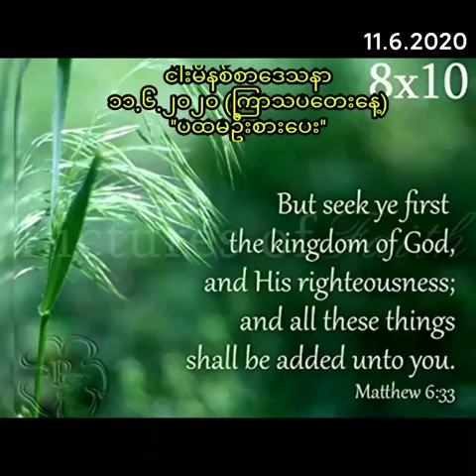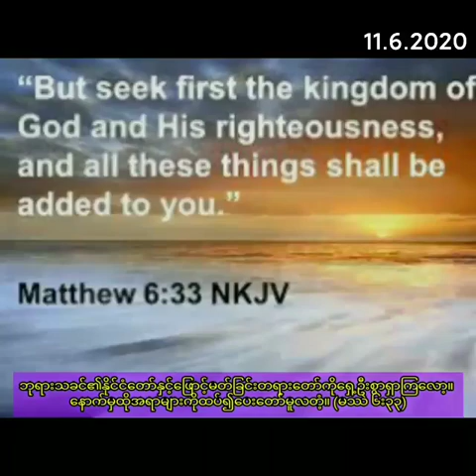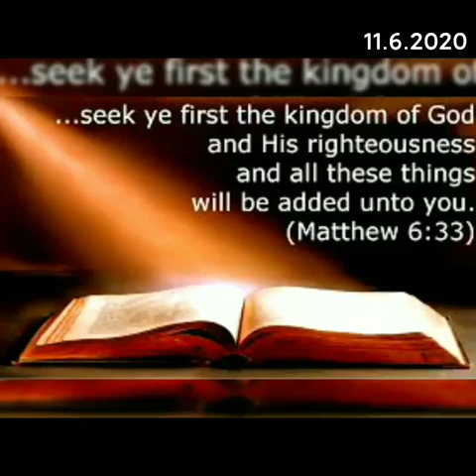Saya Myat Nay ''ပထမဦးစားပေး''